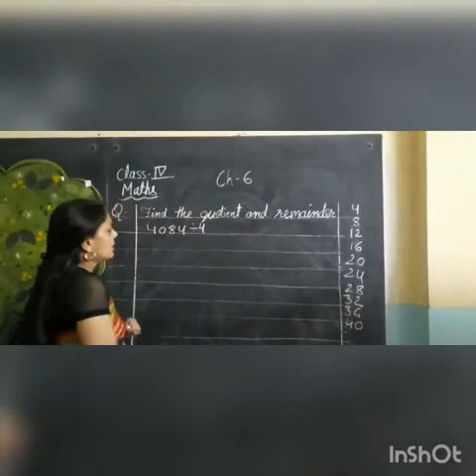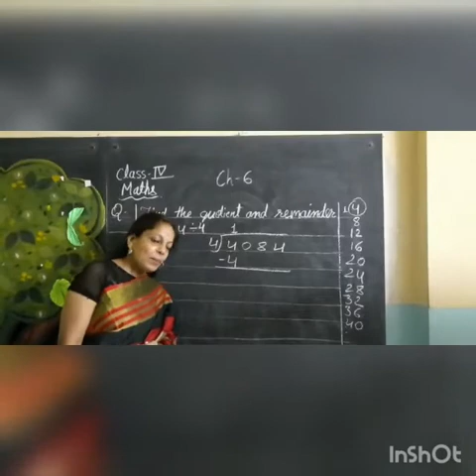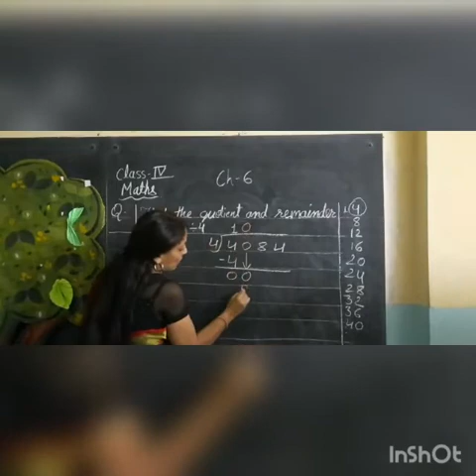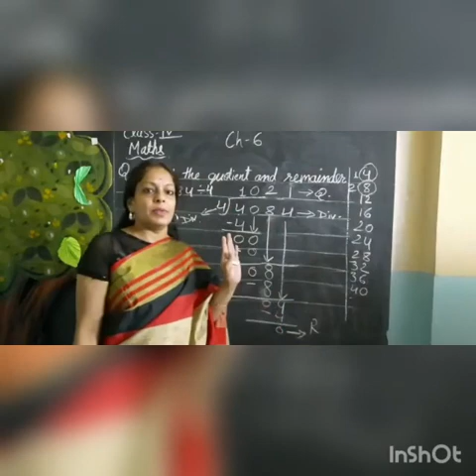Class 4 - Maths - C6 - S2 - Division